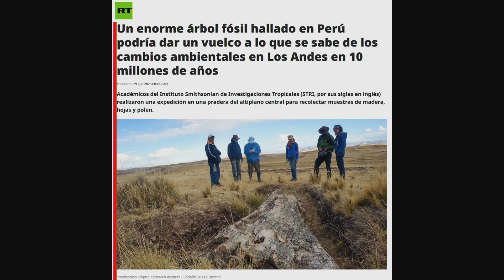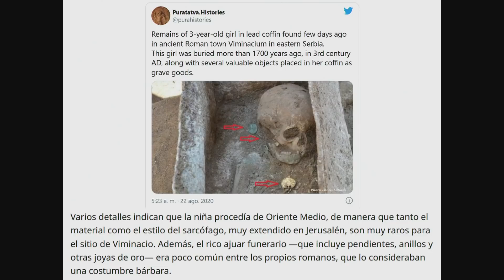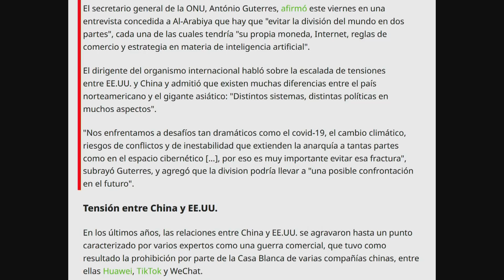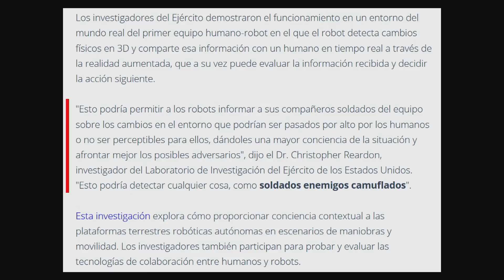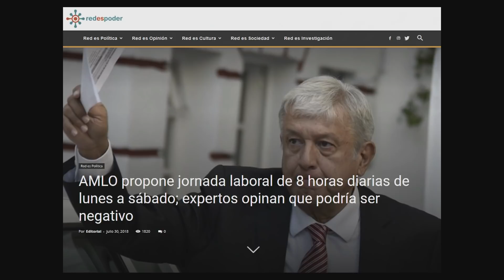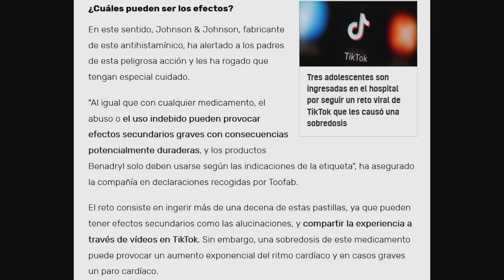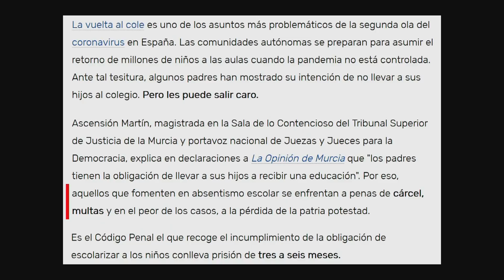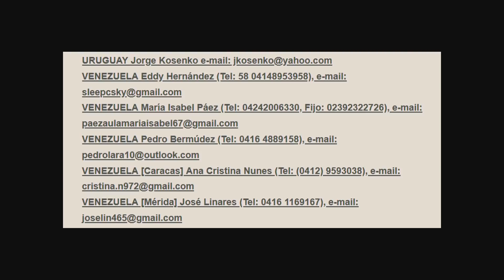360 - Noticias de actualidad en relación con la profecía 1ª Parte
VER VIDEOS AQUI:
Video 1 - Cerdos salvan a un pez empujándolo al agua y la grabación se vuelve viral:

Video 4 - Elon Musk muestra el primer cerdo 'cyberpunk' que lleva el dispositivo de Neuralink instalado en el cerebro:

Video 8 - Al menos 13 muertos asfixiados en una operación policial para despejar una discoteca en Perú - 1:

Video 9 - Al menos 13 muertos asfixiados en una operación policial para despejar una discoteca en Perú - 2:

Video 10 - Joe Biden revela qué será lo primero que hará si es elegido presidente de EE.UU.:

Video 11 - Aprueban plan para liberar 750 millones de mosquitos genéticamente modificados en los Cayos de la Florida:

Video 12 - Robots controlados con realidad virtual: la solución contactless frente a la crisis sanitaria de los supermercados en Japón: